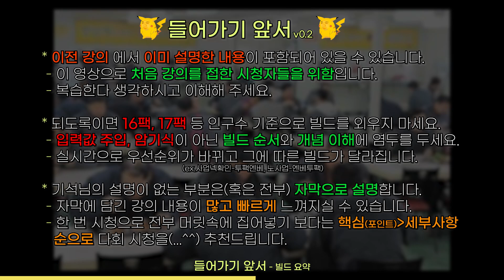[테프전 강의] 21업7팩 - 드랍쉽 하나로 진출, 싸움을 쉽게 하는 법.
라뎃이형 보고있어?

⏰방송시간 (변동 쌉가능)
1부 - 14:00~ (야외방송, 소통, 래더, 미션, 강의, 1:1스폰게임)
2부 - 20:00~ (1:1스폰게임, 대학대전, 학생 코칭, 4:4프로리그)